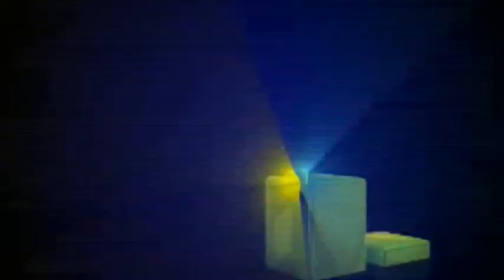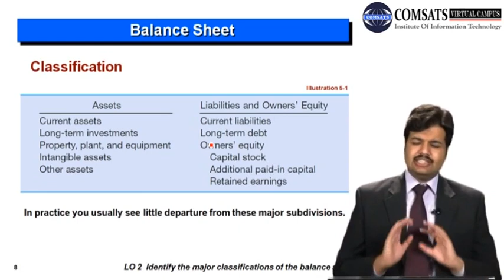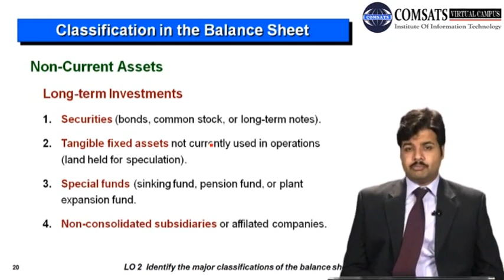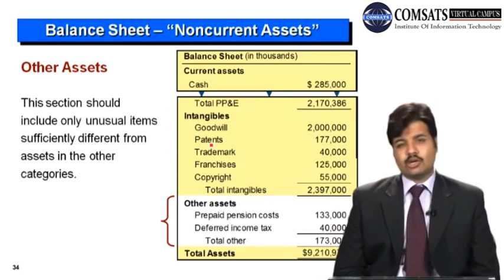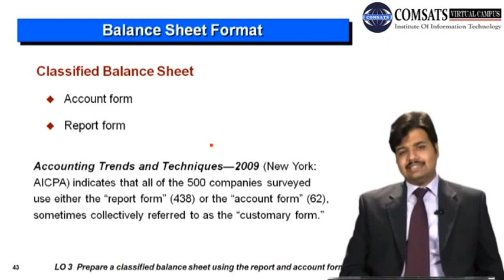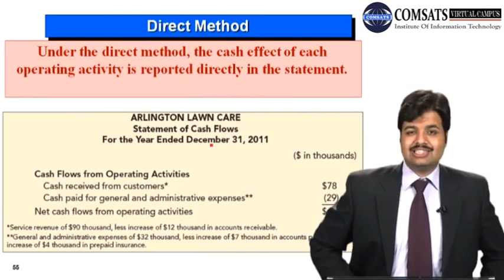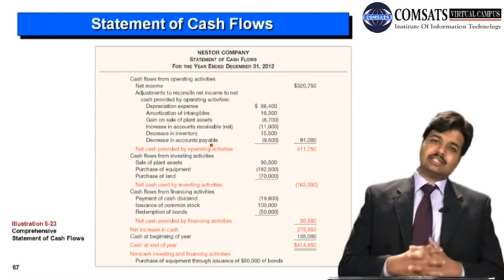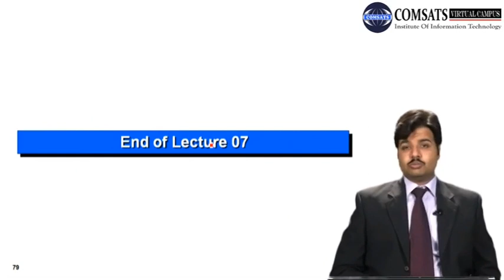Balance Sheet and Statement of Cash Flows MGT680 LECTURE in Hindi Urdu 07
Relationship between income statement and balance sheet and cash flow,
Cash flow statement example,
Cash flow statement format,
Cash flow statement does not match balance sheet,
Cash flow statement from balance sheet and income statement,
Relationship between balance sheet and income statement,